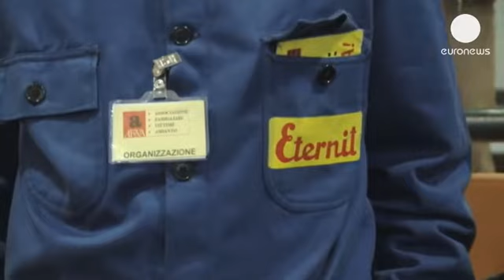Procès de l'amiante en Italie :18 ans de prison à l'encontre d'un industriel suisse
La peine a été alourdie pour Stephan Schmidheiny, accusé d'avoir provoqué la mort de près de 3.000 ouvriers et riverains des usines d'amiante Eternit en Italie. L'ancien propriétaire d'Eternit Suisse a été condamné à 18 ans de prison par la Cour d'appel de Turin ce lundi. En première instance, l'industriel suisse avait écopé de 16 ans de réclusion.

Stephan Schmidheiny, toujours absent à son procès, est notamment tenu responsable des infractions aux règles de sécurité dans les quatre usines italiennes Eternit. La Cour d'appel de Turin a également décidé d'attribuer près de 31 millions d'euros de dommages et intérêts à la ville de Casale Monferrato, où se trouvait la principale fabrique d'isolants à base d'amiante. Dans cette ville, estime une association de défense des victimes, l'amiante continue de tuer des gens qui étaient les enfants des ouvriers.